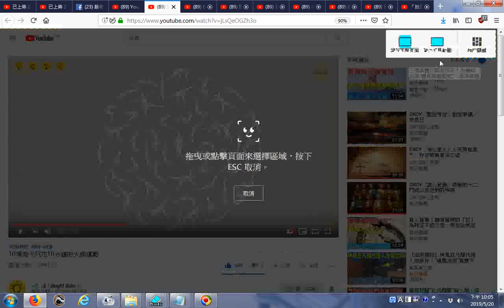推薦 10項每天只花10分鐘的大腿運動 YouTube 含很多種動作的黑白漫畫圖